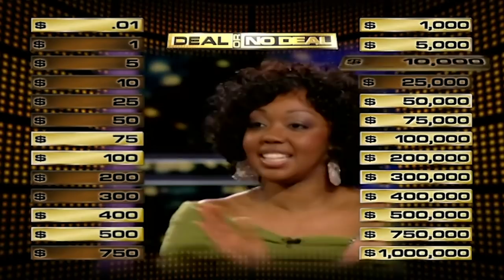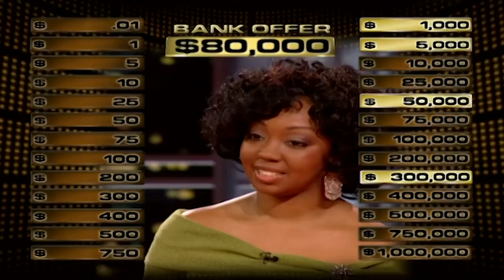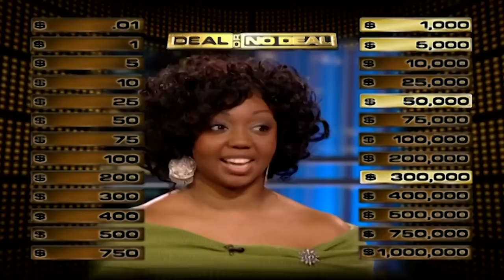Makeup Artist Michelle Mahoney Takes On The Banker | Deal or No Deal US | Deal or No Deal Universe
Michelle Mahoney from New York, is a Freelance make up artist who loves to box. Can Michelle make the banker blush to win big?